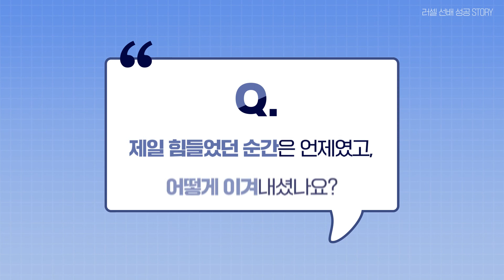[러셀 평촌] 가천대학교 의예과 수시 합격한 김채연 학생 인터뷰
가천대학교 의예과_수시 학생부종합-가천의약학전형에 합격한 김채연 학생의